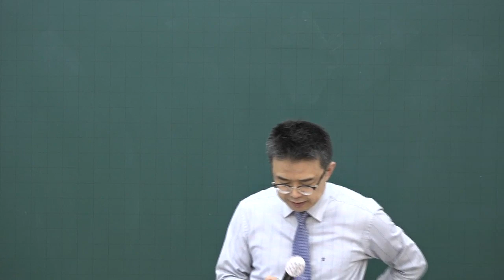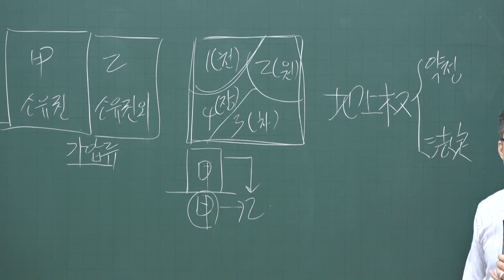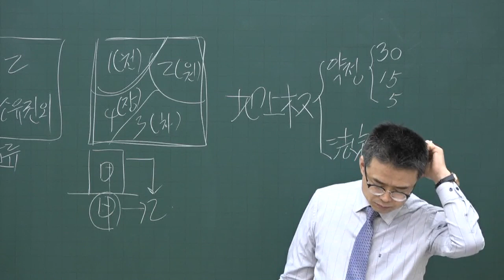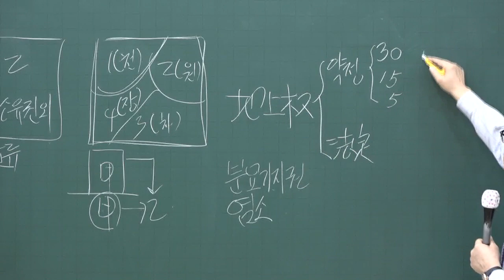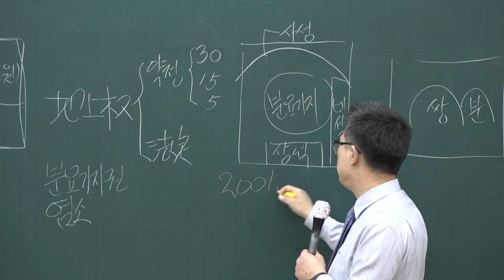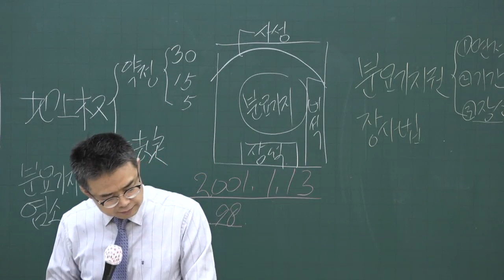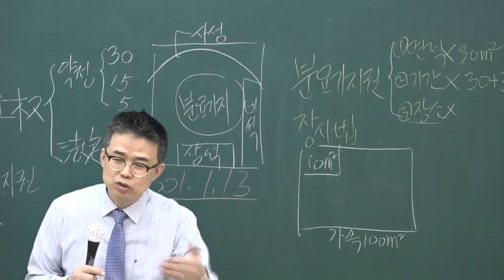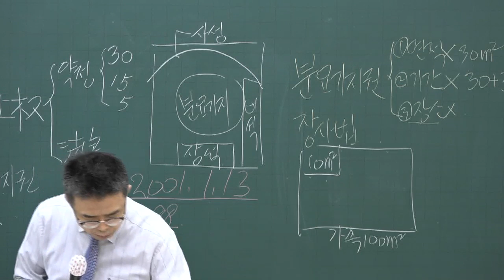[공전무] 2020년 공인중개사법 고급이론 부동산 거래신고 4-18